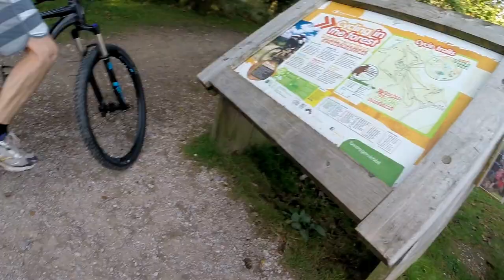Shell EV Charging Stations and MTB in Haldon Forest!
Vlog 43 - Mountain biking in Haldon Forest Park and a closer look at Shell EV charging stations.